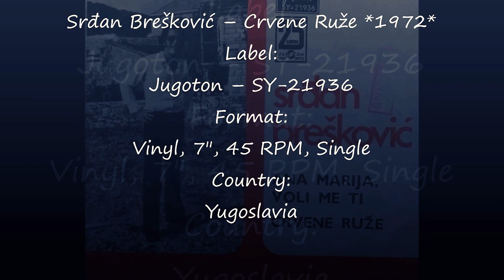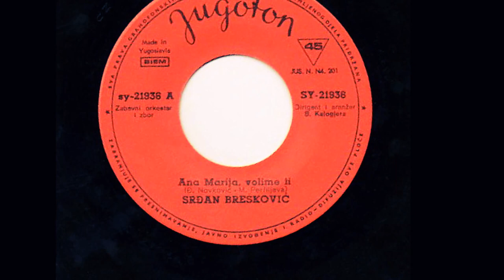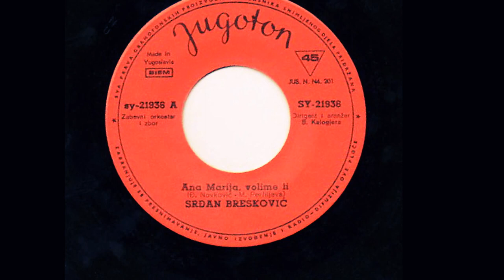Srđan Brešković ‎– Crvene Ruže *1972* /// *vinyl*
Label:
Jugoton ‎– SY-21936
Format:
Vinyl, 7", 45 RPM, Single
Country:
Yugoslavia
Choir – Zbor
Conductor, Arranged By – Stipica Kalogjera
Lyrics By – M. Perfiljeva
Mastered By – ZP
PROMOTION ONLY!